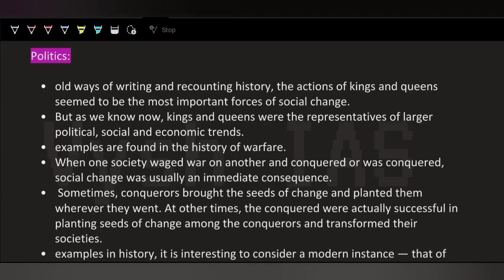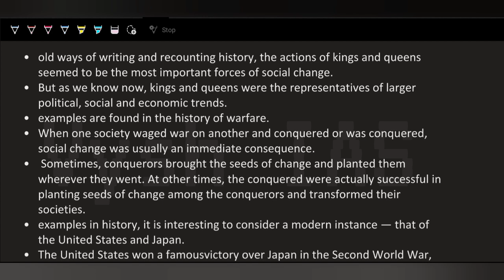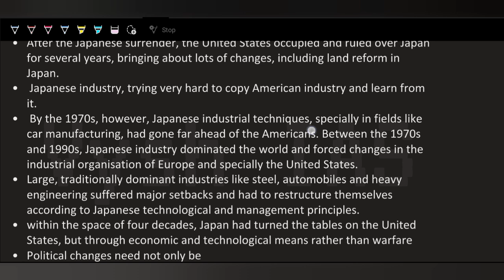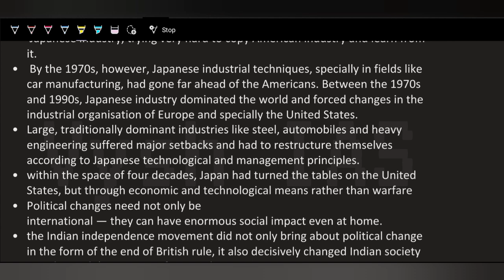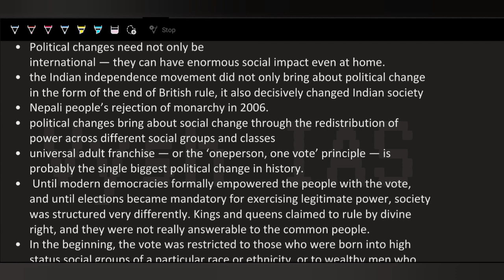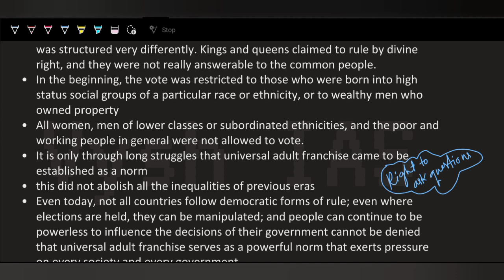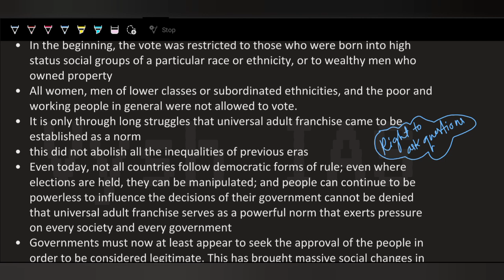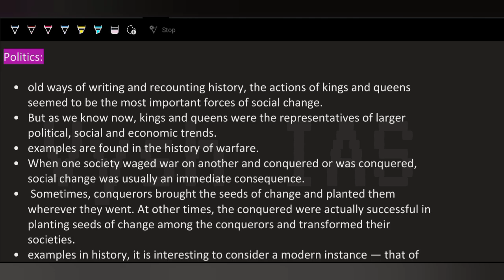Sociology NCERT class 11 (2) | Chapter 2 | Part 4 | SOCIOLOGY OPTIONALS FREE CLASSES | VYSH IAS UPSC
LIVE CLASSES IN ENGLISH AND HINGLISH
DAILY TIMINGS - 7 PM, 8PM, 9PM, 10 PM